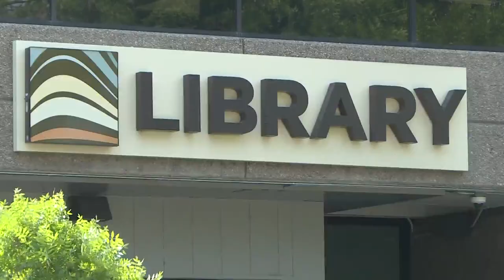Johanna Ulloa Giron Arrested, Accused Of Using Library Credit Card To Buy Designer Shoes, Vacation E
A former employee of the Poudre River Public Library in Fort Collins has been arrested, accused of using her work credit card for more than $110,000 in personal purchases like designer shoes and vacation expenses.